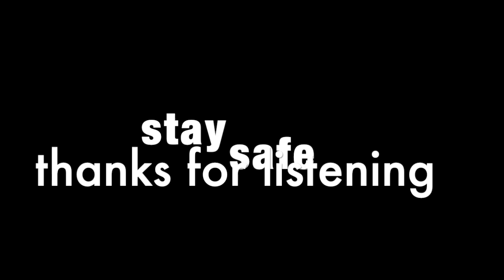my entire uc Berkeley bioengineering degree in however long this video ends up being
walk down memory lane with me as I reminisce on nearly all the classes I took + motivation for studying bioengineering at this delightful skool!!

turns out I can talk to myself alone in my room with a camera for over an hour
but no-one wants to listen to me talk for over an hour, so much to your chagrin, I had to cut some stuff out
also, apologize in advance to the professors I roasted, but you all roasted me at some point in time so we can call it even